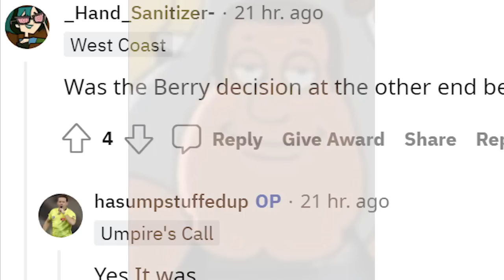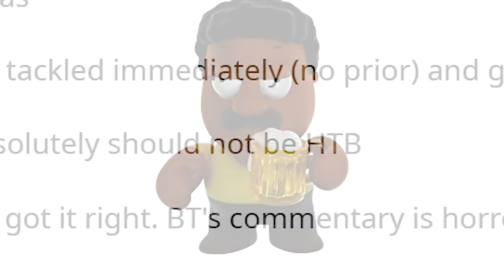The essential AFL 2022 finals week two review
Everything you need to know about The second week of the 2022 AFL finals series and more...